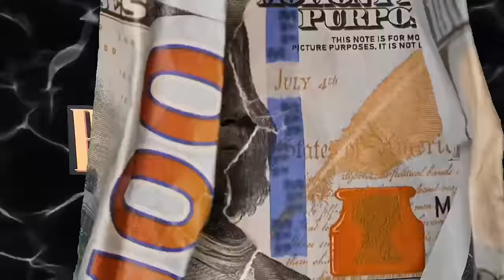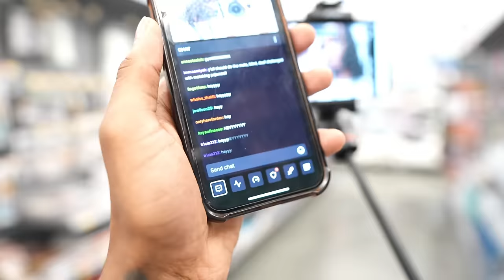TRAYDA & JAYDUS PAINTED PUMPKINS TOGETHER ❤️ **REKINDLING BONDS**